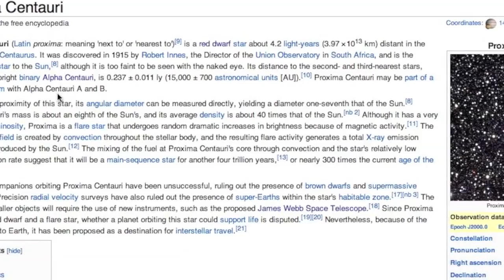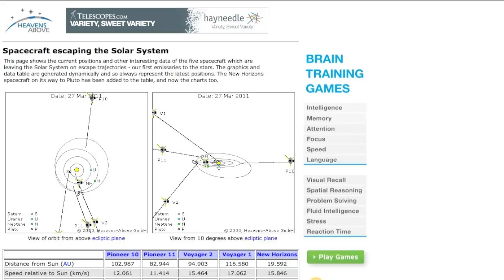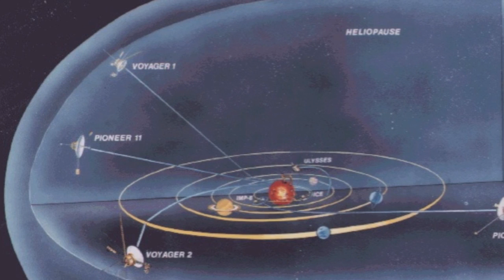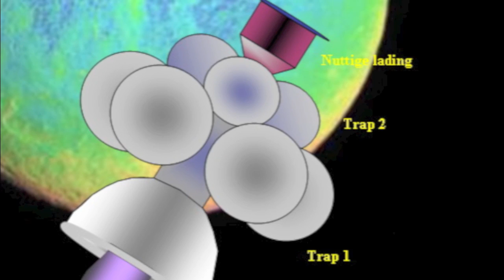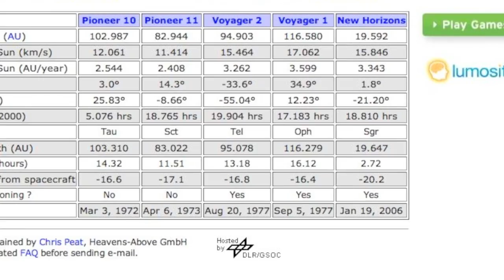Space Bound #2: Earth's First Interstellar Probes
You may not be aware that we've already sent our first probes into interstellar space:  Pioneer 10 and 11, along with Voyager I and II are out of our solar system an heading towards the stars.

The problem is, they won't get there for tens of thousands of years.